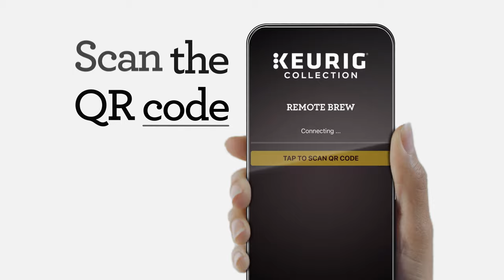Keurig Commercial Remote Brew App